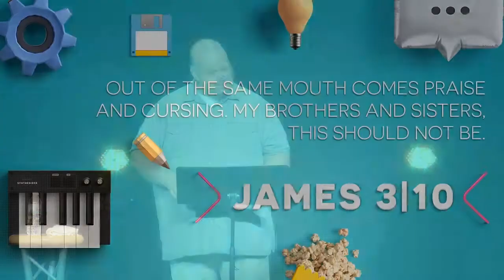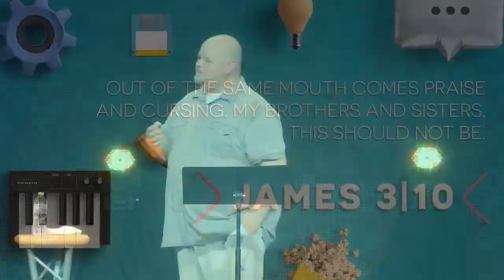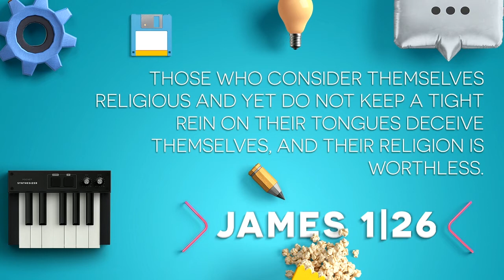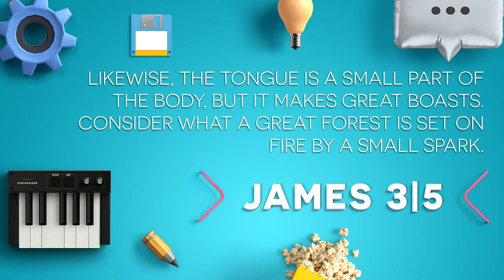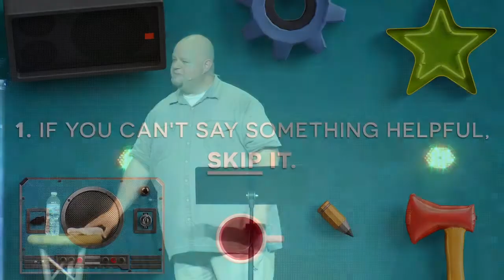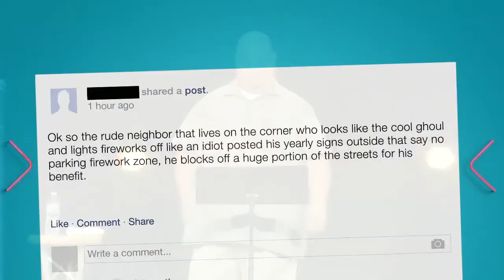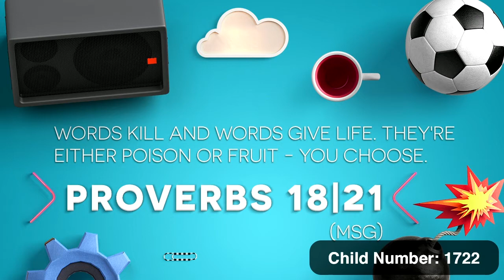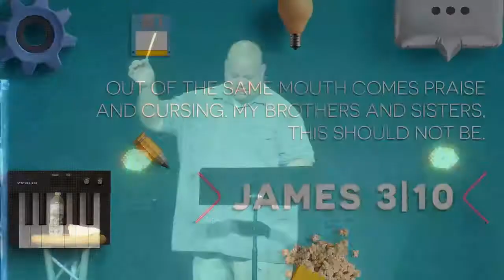Life Hacks - "One Statement" - 7/10/2016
Words have the power of life or death, to heal or to hurt, to buildup or to tear down. How do you use your words towards others? How do you use your words towards yourself? Join us this week as we talk about our next steps in speaking truth.